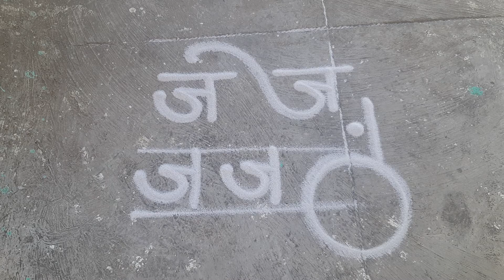how to make rangoli lettering | rangoli calligraphy | रंगोली मे अक्षर कैसे बनाये | अक्षर ज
We hope you like these videos! You can find more videos like this on our YouTube channel. About this art. This is a oldest art work made by sand. In Maharashtra call Rangoli Gujarat Sathiya Rajsthan and Madhya Pradesh call Mandana Uttar Pradesh choukpurna Bihar Aripana Bangal Alpana Orisa osi or zunti Tamilnadu kolam Adhrapradesh muggulu Karnataka Rangavali Keral Puvidal pukolam There are some symbols mostly used in this art like BINDU, RESHA, GOL KENDRAVARDHINI, GOPADAM, SARP REKHA, SHRKHALA So keep in touch with us on Facebook
Address IRA RANGOLI ARTS, Vidya vikas vidyalay near Araneshwar Temple, Sahkar nagar Pune
1. Every Sunday Batch Time 7.30am to 9.15 am.
2. Color Workshops only for 2 days ( in twos you will understand basic to advance work of color)
3. Vacation Batch 7.15 to 8, 8.to 8.45 am